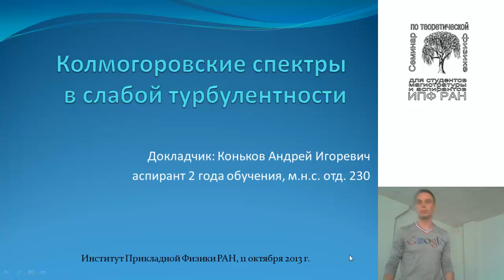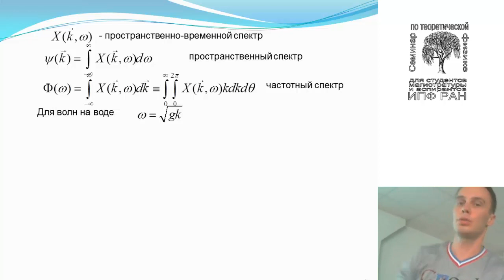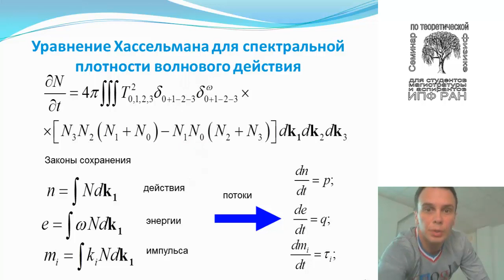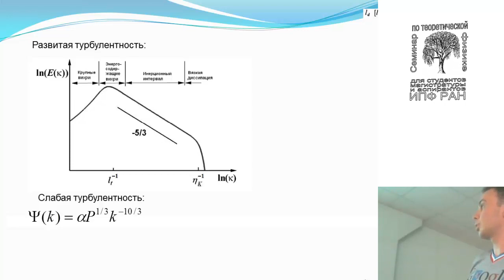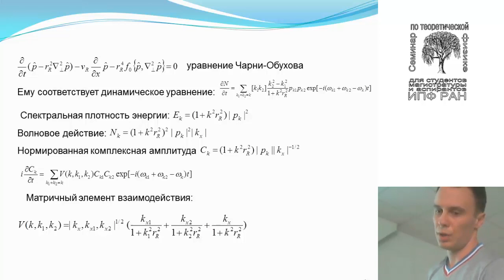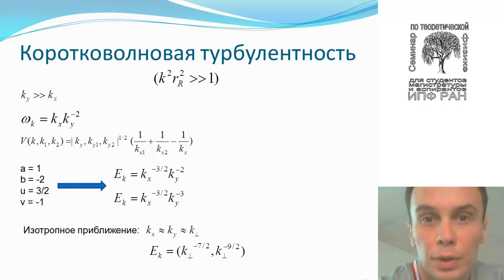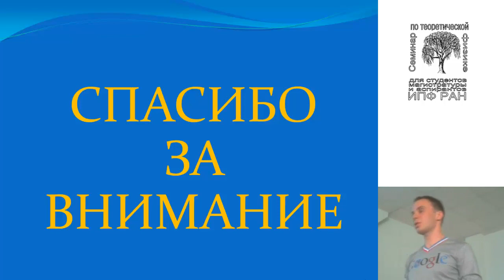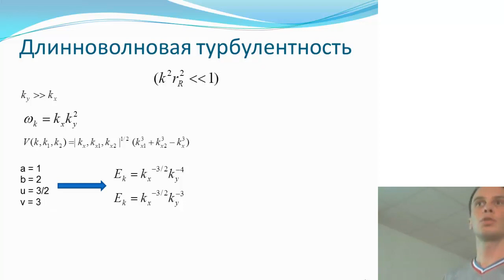Колмогоровские спектры1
На белом фоне с логотипом семинара